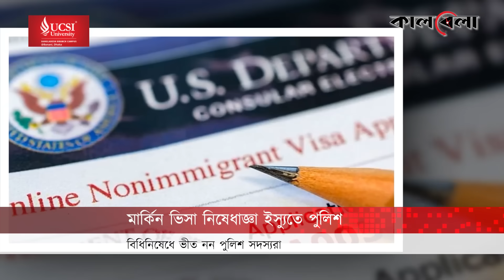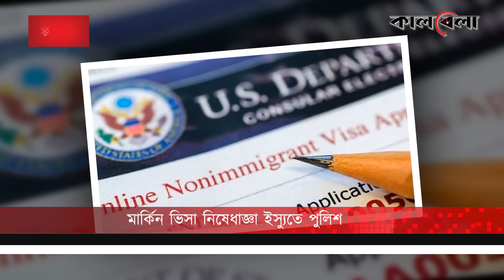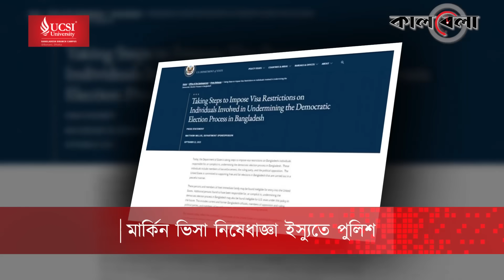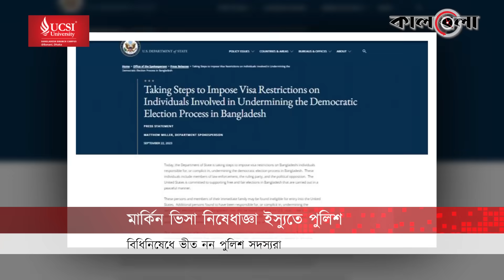মার্কিন ভিসা নিষেধাজ্ঞা নিয়ে যা বলছে পুলিশ | US Visa Restriction | BD Police | Kalbela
আইনশৃঙ্খলা রক্ষাকারী বাহিনীর সদস্য, ক্ষমতাসীন দলের সদস্য ও বিরোধী দলের ওপর যুক্তরাষ্ট্রে ভিসা নিষেধাজ্ঞা নিয়ে দেশজুড়ে চলছে আলোচনা-সমালোচনা। তবে এই বিধিনিষেধের প্রভাব আইনশৃঙ্খলা বাহিনীর কর্মকাণ্ডের ওপর পড়বে না বলে মনে করছেন বাহিনীর কর্মকর্তারা। গণমাধ্যমকে এমনটাই জানিয়েছেন পুলিশের বর্তমান ও সাবেক একাধিক কর্মকর্তা।